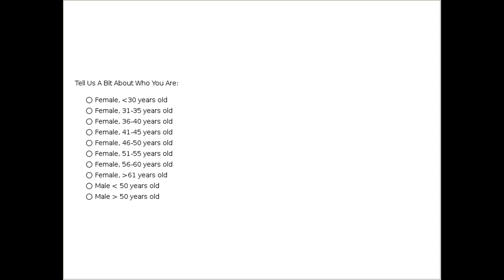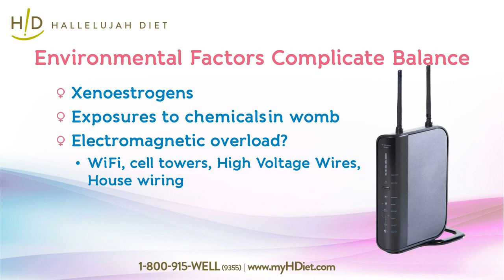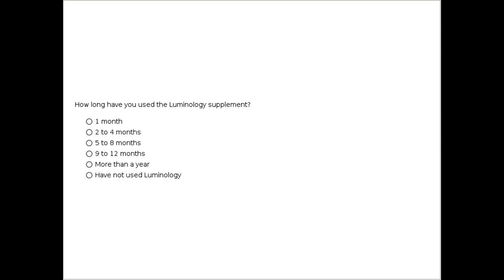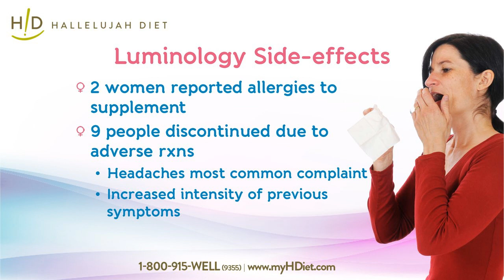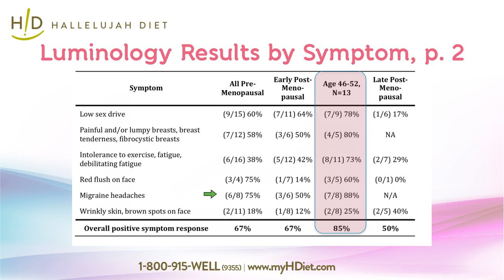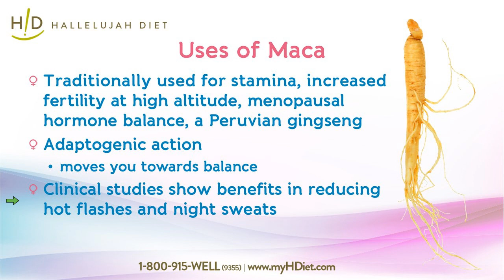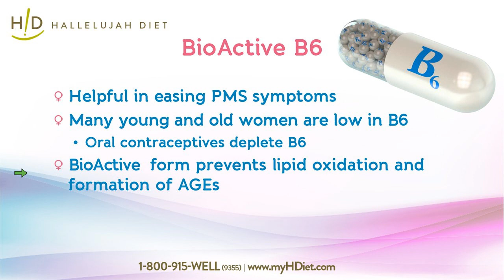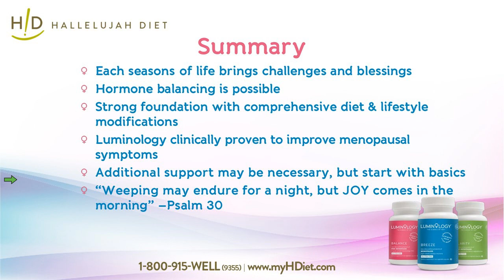Joyful Womanhood: How Hormone Balancing can Lead to Peace, Well-Being, and Vitality